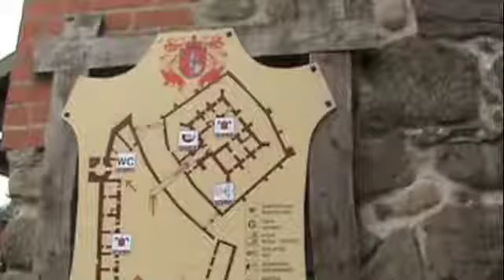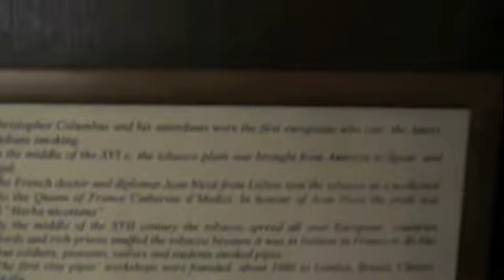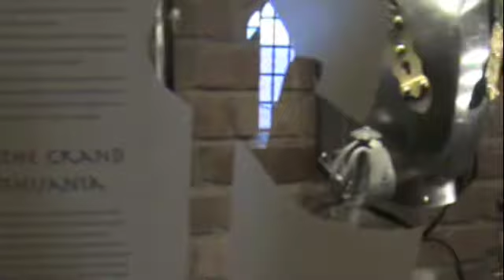Fun and Interesting Trakai Castle, Lithuania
Trakai, the former capital of the Grand Duchy of Lithuania, is a stunning red brick castle.  Set on an island in a lake and dating back to the 14th century, the castle (rebuilt - what else) houses interesting museums. Our favorite was the  unusual collection of tobacco pipes.

We horsed around in the courtyard, strolled around the extremely crowded little town (Trakai is only a short distance from Vilnius) and then explored a little more...